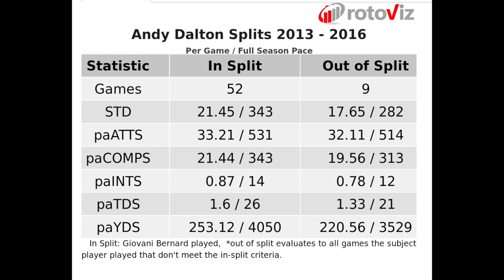Cincinnati Bengals - 2017 Fantasy Football Team Outlook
The Cincinnati Bengals 2017 Fantasy Football Team Outlook. Why Andy Dalton, along with the rest of this offense is primed for a bounce back season. What does their first round rookie John Ross have in store besides his 4.22 record speed? And is Joe Mixon ready to take the leap to an elite fantasy running back? All the covered and moh. Enjoy homies and homettes!